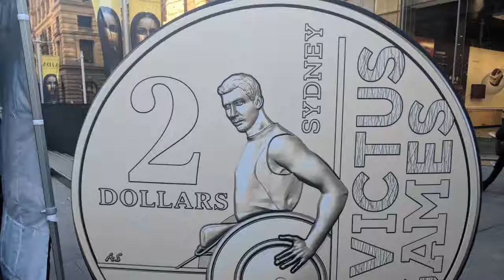Catch the STARS be on STARStv Invictus Coin Swap Catch the STARS be on STARStv.com.au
Invictus Coin Swap
Instagram.com/STARStv